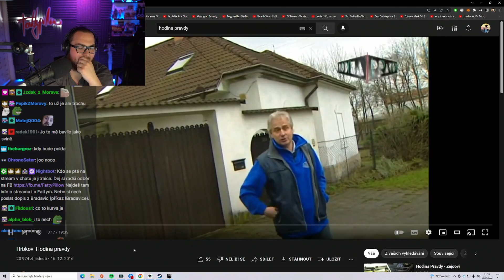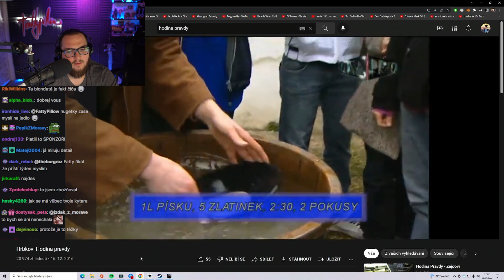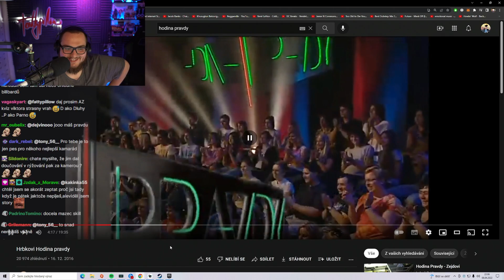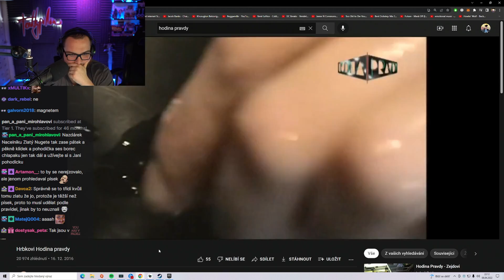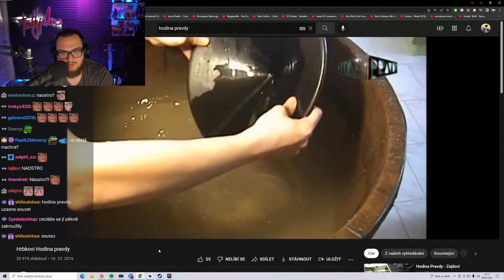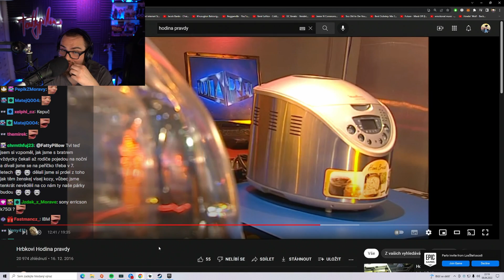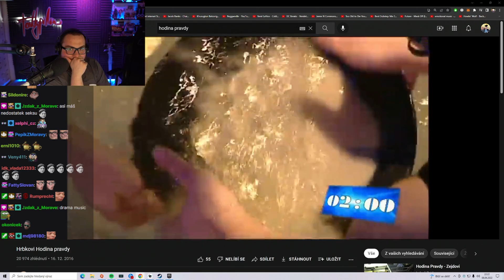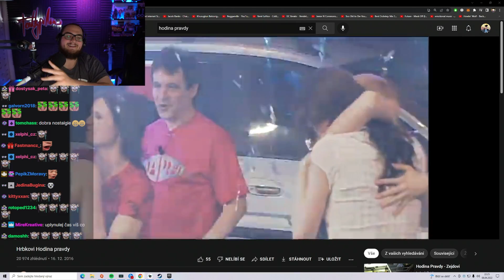TOHLE BYL LEGENDÁRNÍ POŘAD!